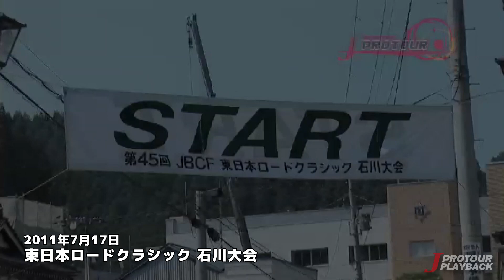J PROTOUR PLAYBACK 2011 Vol.03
2011年7月17日に行われた「東日本ロードクラシック石川大会」
2011年7月31日に行われた「東日本ロードクラシック修善寺大会」
2011年8月6日に行われた「南信州松川ロードレース」
上記3大会のダイジェスト再編集映像